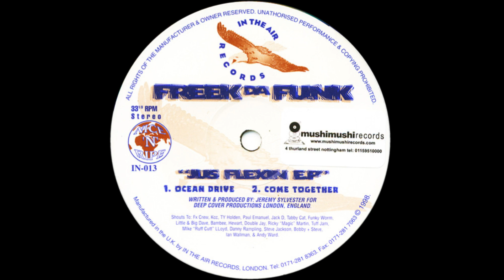Freek Da Funk ‎– Ocean Drive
From "Freek Da Funk ‎– Jus Flexin EP"
Label : In The Air Records (UK)
1998

Freek Da Funk aka Jeremy Charles Sylvester
Highly influential and prolific UK Garage and House producer, remixer and DJ from London, UK. Founder and managing director of “Urban Dubz” and “Love House Records”.

As well as his famed solo work, Jeremy Sylvester claims a huge backlist of remixes and has been a regular collaborator with many established dance producers. He also previously dabbled in Jungle-Drum n Bass production in the early 90's before his more permanent venture into mid-tempo dance music. Jeremy is known almost as well for the number of aliases he uses as he is for the quality of his output.

Jeremy has had a big musical background since he was a child. His first encounters were through his father (Charles Sylvester), a member of J.A.L.N. Band a successful disco band in the late seventies.